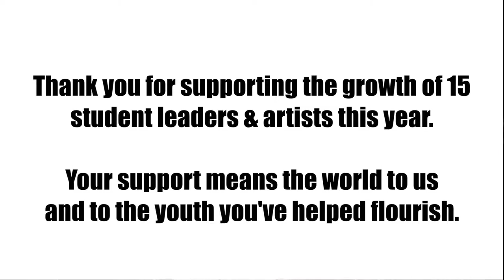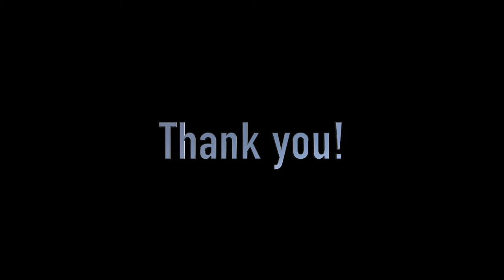Hip-Hop at the Bop Stop 2022 — Thank You Video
Show recap from our "Hip-Hop at the Bop Stop" sold-out show in July 2022. You've helped students grow and supported the next generation of leaders.

Funders:
-The Char and Chuck Fowler Family Foundation
-The Garson Family Foundation
-Cleveland Foundation
-MYCOM
-Leonard Krieger Fund fo the Cleveland Foundation
-Cuyahoga Arts & Culture
-Jewish Federation of Cleveland
-The Abington Foundation
-The George Gund Foundation

-Angelo's
-Il Rione Pizza
-The Refugee Response
-The Crispy Chick
-Cleveland Cavaliers
-Ready Set! Coffee Roasters
-Brewnuts
-Keep the Change Kitchen Collective
-Océanne